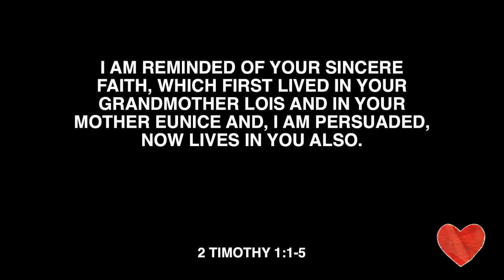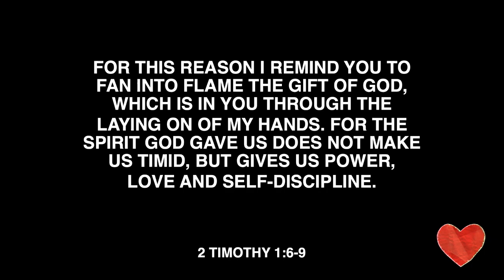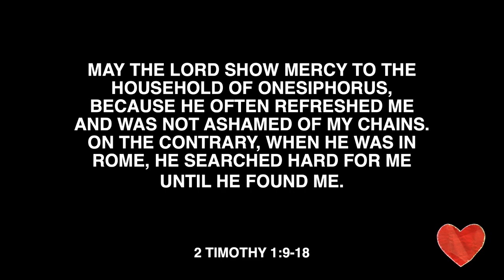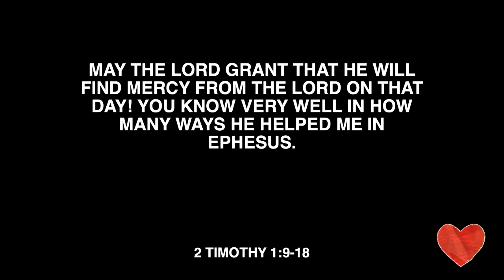Heart Of The Church | 2 Timothy | Selah Campus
Pastor Matt continues our Heart Of The Church series at our Selah Campus.
Stay up to date on upcoming events! Instagram